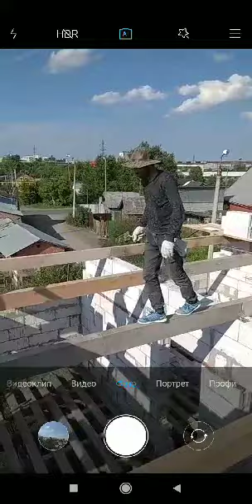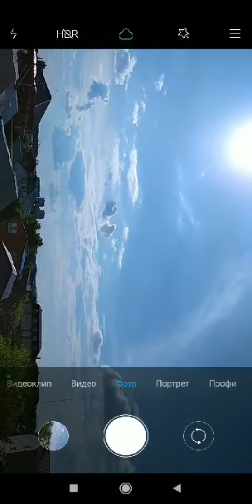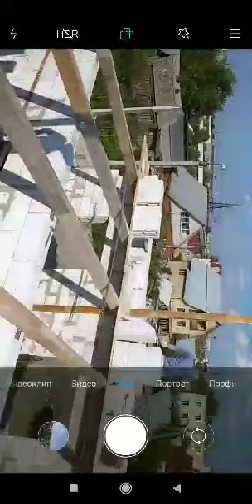15 июня 2020 г.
karantinda dustlar bilan birga